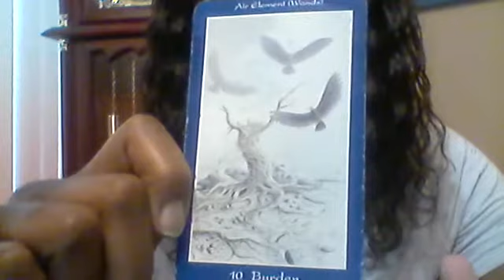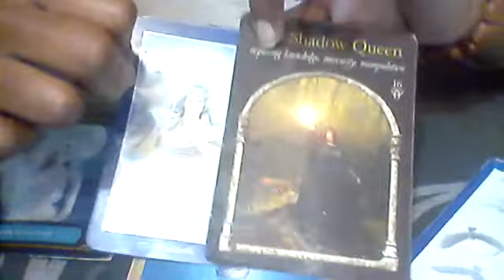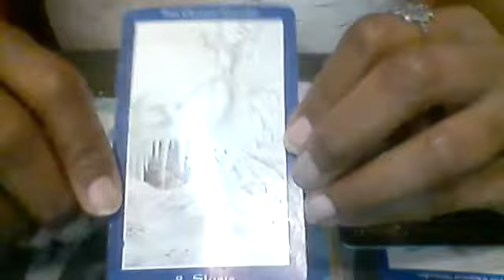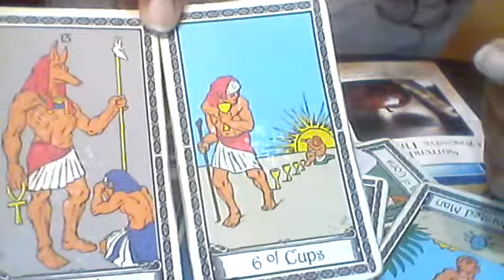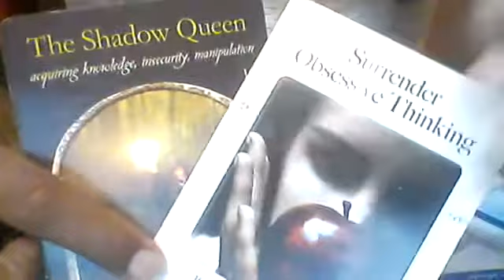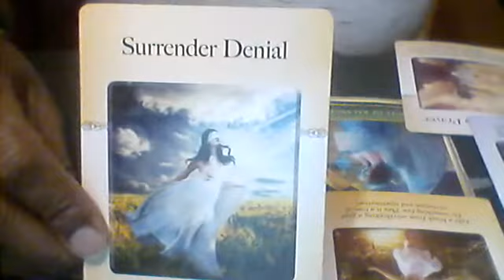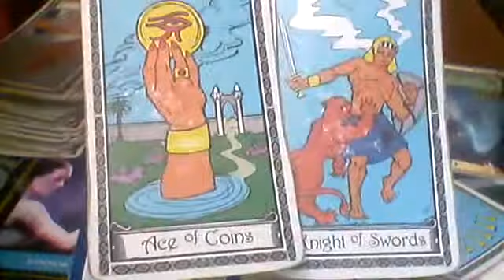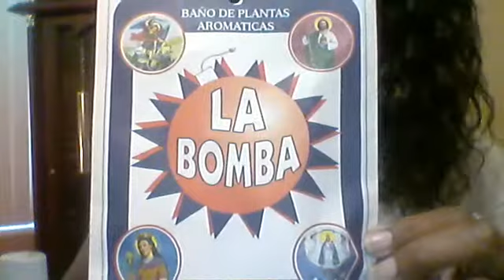MAR '22 (ENERGY READ) PRAYING FOR HELP, SCATTER VISION, BLOCK OF COMMITTMENT, & SPIRITUAL WASHES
Tarot Tarotcards TarotReader Welcome to Enlightened Mystic Essentials! I will be your Reader, Leah, here to assist you in varies Insights! This video is here to inform THE COLLECTIVE of the ENERGIES they will face along their journey in MARCH TO APRIL 2022.

*Readings*
30 MINUTE
45 MINUTES
1 HOUR
*Candles*
*Sage Sticks*
*Mystic Products*

Sister Channel: Dark Mystic Tarot